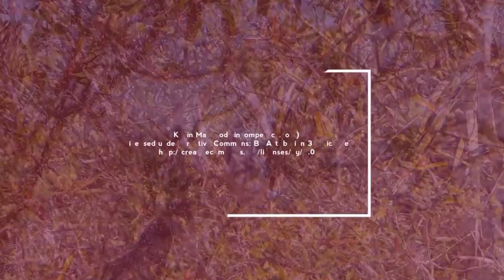Scrub Jay at Merritt NWR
Came upon a pair of Scrub Jays on a fire road in Merritt NWR, near Kennedy Space Center in March, 2018.  They were probably nesting, so I didn't linger.